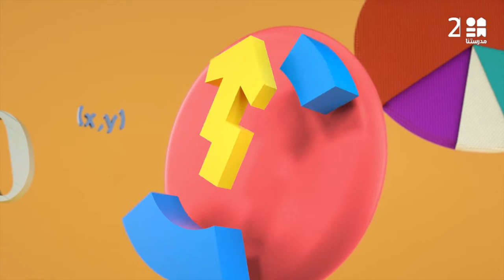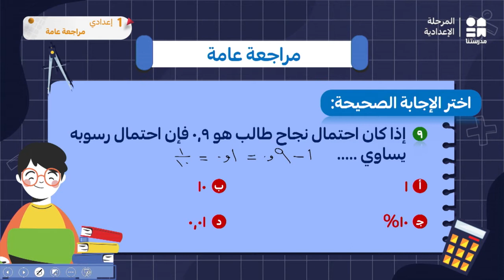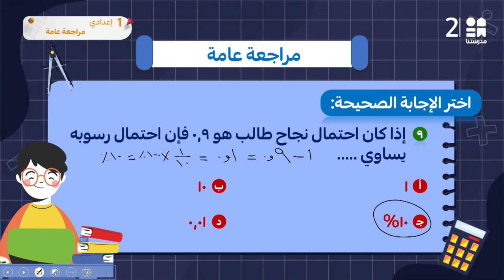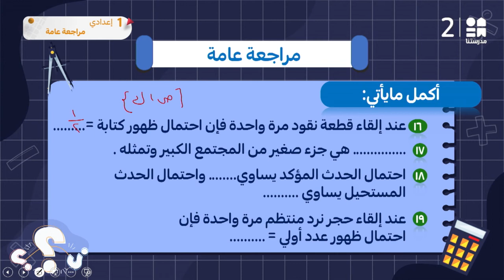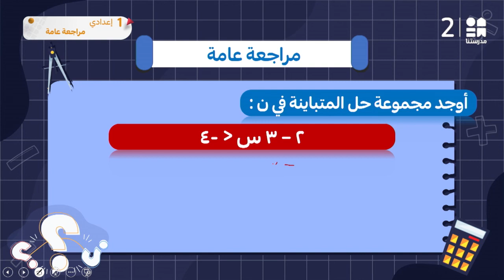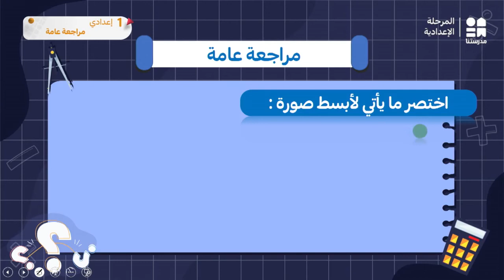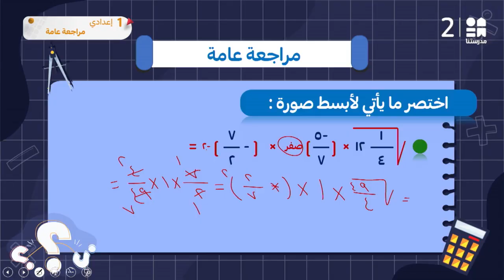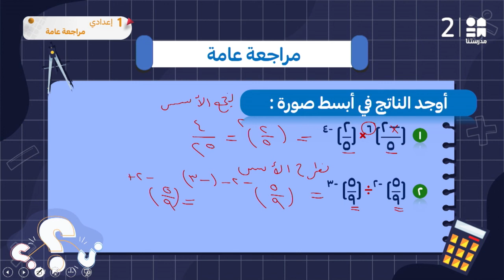مراجعة عامة - جزء 1 | الرياضيات | الصف الأول الإعدادي